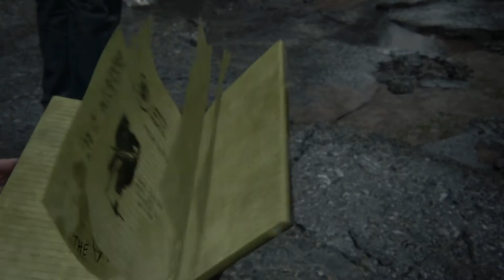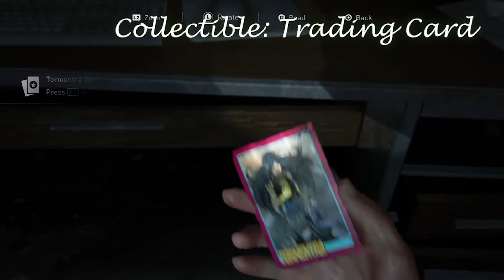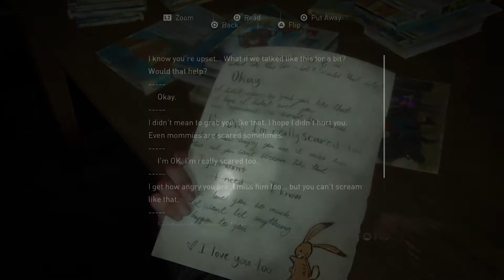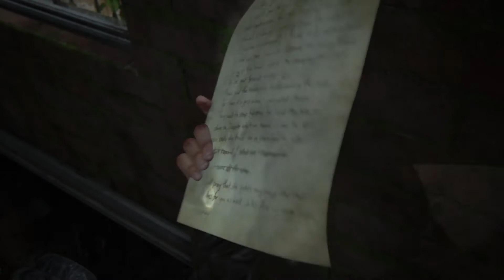The Last of Us 2 | Full Walkthrough | Seattle | Day 3 | Road to the Aquarium | Ellie | PS4